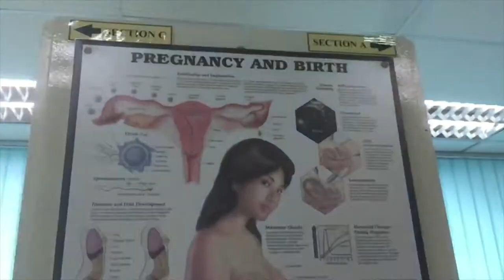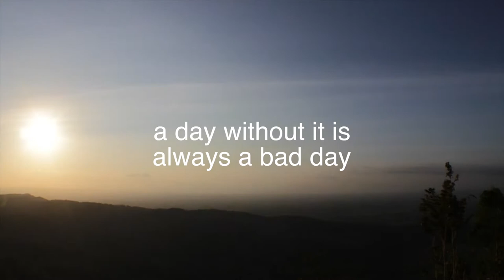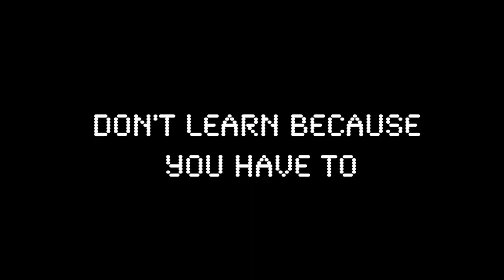LEARN - A Short Film by Firdaus Shamsur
EQUIPEMENT:
Xiaomi Yi
D3100
iPhone 6

SUPPORT THE ARTIST:
1) Immune by Jordyn Edmonds